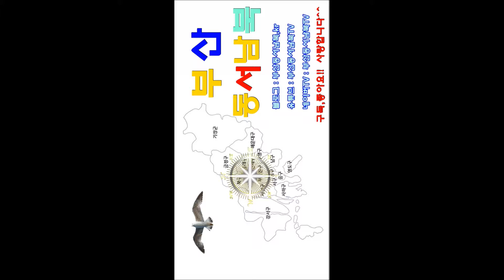2019제18회에메랄드볼 전국프로.아마댄스스포츠대회(강서체육공원) NO:52 NO:53 NO:60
2019제18회에메랄드볼 전국프로.아마댄스스포츠대회(강서체육공원) NO:52 NO:53 NO:60